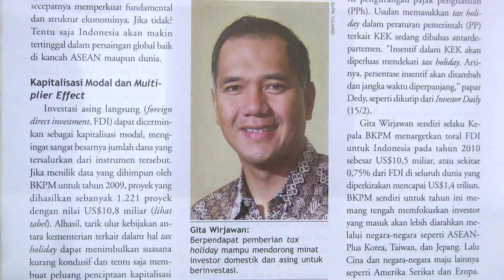PROMO AVILIANI PERDAGANGAN.mov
Aviliani View on Beritasatu TV, Monday 16 January 2012